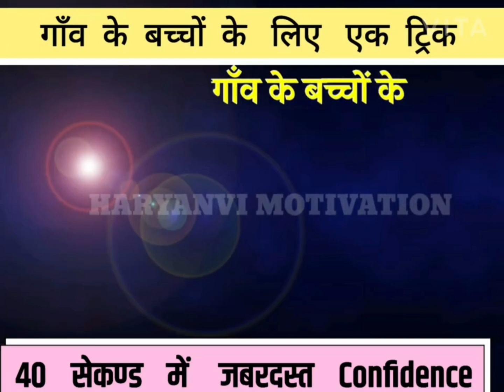फटाफट Confidence बढ़ाने का तरीका | How to increase confidence | Power pose | Gaurav Maan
दोस्तों गांव के बच्चों में कॉन्फिडेंस की हमेशा से कमी देखी गई है टैलेंट बहुत होता है गांव के बच्चों में पर आत्मविश्वास की वजह से वह अपना टैलेंट दुनिया को दिखा नहीं पाते आज एक ऐसी जादुई ट्रिक आपके सामने हैं जो सिर्फ 1 मिनट में आपका कॉन्फिडेंस बढ़ा देगी